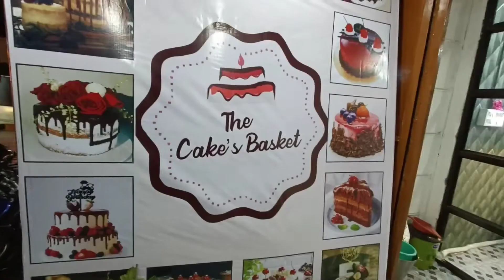Birthday surprise celebration || Sunita behan hang hogaya 😀😀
Surprise birthday celebration
Birthday surprise celebration
Thank you for surprise birthday celebration
Birthday surprise celebration at disney world
Birthday surprise celebration at sandy springs
Birthday surprise celebration at home
A surprise birthday party celebration
birthday surprise events
birthday surprise celebration box
birthday surprise celebration by friends quotes
surprise birthday celebration for boss
surprise birthday celebration ideas for best friend
Surprise birthday celebration in cafe
Surprise birthday celebration essay
Birthday surprise party essay
Surprise birthday celebration for
birthday surprise celebration gifts
birthday celebration
post birthday celebration
birthday celebration cake
Birthday celebration at Pune
Birthday celebration at bavdhan
birthday video surprise ideas
birthday surprise vlog at home
birthday surprise vlog after college
birthday surprise vlog cake

Searching keyboard Birthday surprise celebration Birthday special Birthday celebration 2022 🎂🎉 Thank you for surprise birthday celebration Birthday surprise celebration at disney world Birthday surprise celebration at sandy springs
A surprise birthday party celebration birthday surprise events birthday surprise celebration box birthday surprise celebration by friends quotes surprise birthday celebration for boss surprise birthday celebration ideas for best friend

sourav joshi vlogs comments on my youtube video

Fine me on Instagram :-
Instagram.com/niraj_pantha

Mr Niraj pantha
Live:- Pune India,
Home:- Le Le, Lalitpur, Nepal